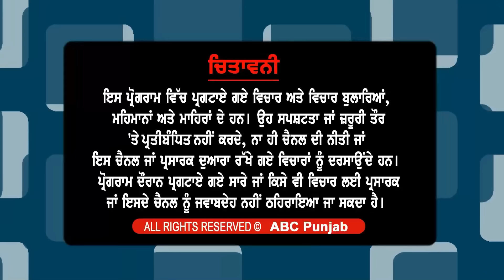ਇਕੱਲਾ ਖਡੂਰ ਸਾਹਿਬ ਹਲਕਾ ਹੀ ਪੰਥਕ ਕਿਉਂ ? ਸਾਰਾ ਧਿਆਨ ਭਟਕਾਉਣ ਲਈ ਹੋ ਰਹੀ ਸਿਆਸਤ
ਇਕੱਲਾ ਖਡੂਰ ਸਾਹਿਬ ਹਲਕਾ ਹੀ ਪੰਥਕ ਕਿਉਂ ?
ਸਾਰਾ ਧਿਆਨ ਭਟਕਾਉਣ ਲਈ ਹੋ ਰਹੀ ਸਿਆਸਤ
ਭਾਈ ਬਲਦੇਵ ਸਿੰਘ ਵਡਾਲਾ ਦਾ ਇੰਟਰਵਿਊ